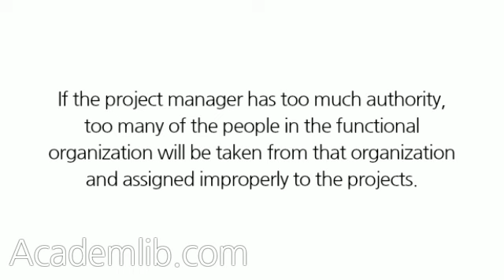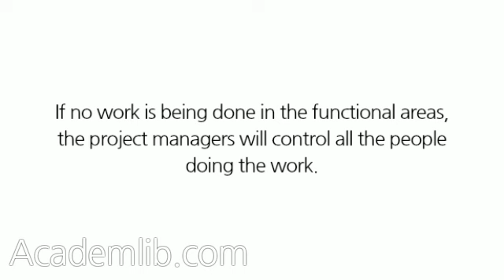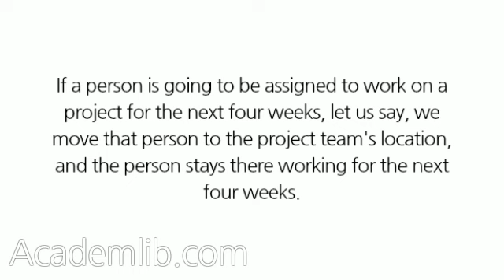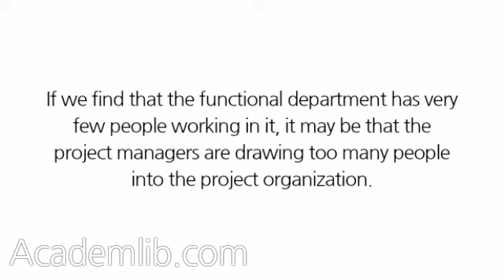What is a balanced matrix organization?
Matrix management organizations are difficult to manage properly. One of the difficulties in matrix management is balancing the level of authority between the functional manager and the project manager. If the project manager has too much authority, too many of the people in the functional organization will be taken from that organization and assigned improperly to the projects. If the functional manager has too much authority, the organization essentially stays a functional organization and never becomes a matrix management organization. ...